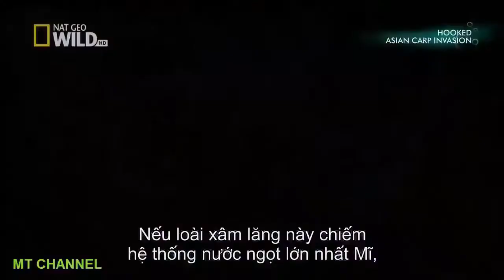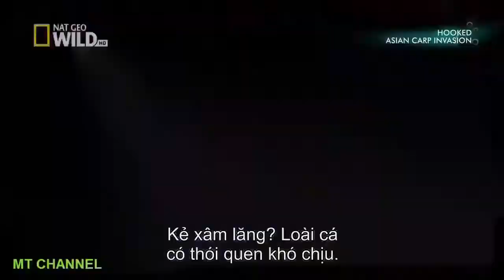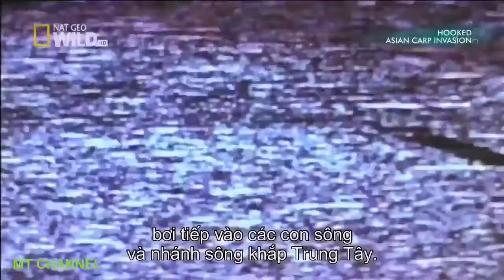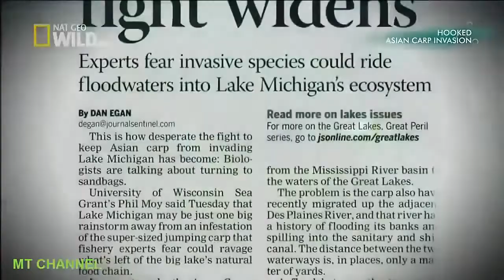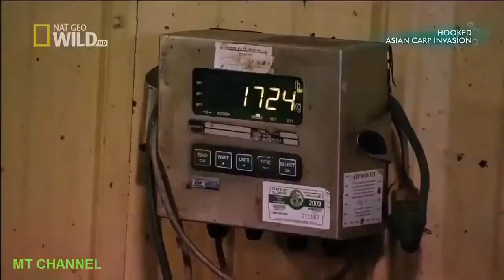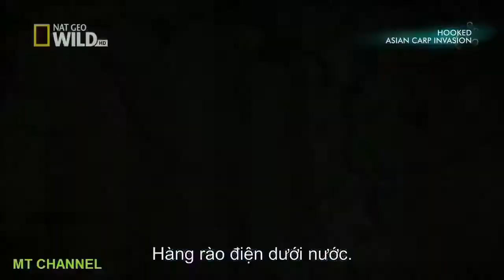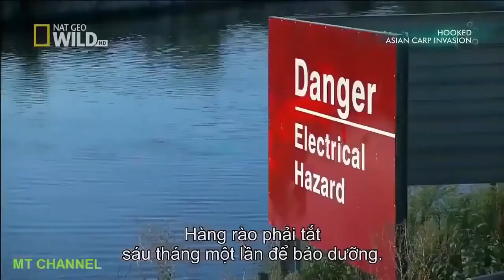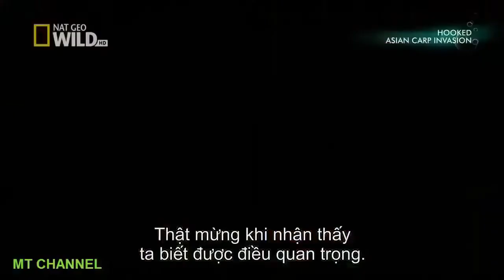Asian Carp Invasion - Documentary Wildlife Fish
Asian carp in North America

Asian carp introduced into North America pose a major threat to the ecology, environment, economy, and way of life in the Upper Midwest and Great Lakes region of the United States and Canada. The term "Asian carp" refers to a group of cyprinid fish species originally native to East Asia, which include several known to be invasive in the United States, and represent the most urgent potential danger to the ecology of the Great Lakes. The United States Department of the Interior and United States Fish and Wildlife Service presented their first annual report to Congress on the issue in December 2014.